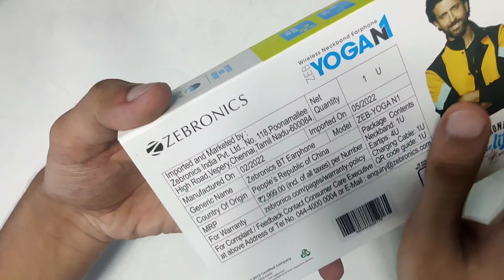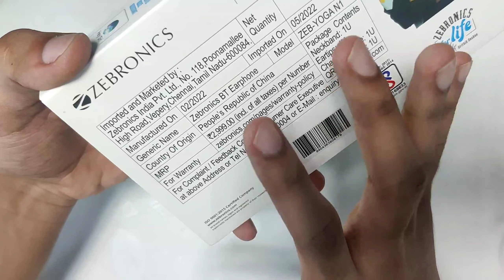Zebronics Zeb Yoga N1 Wireless Nackband Unboxing and Review 🔥